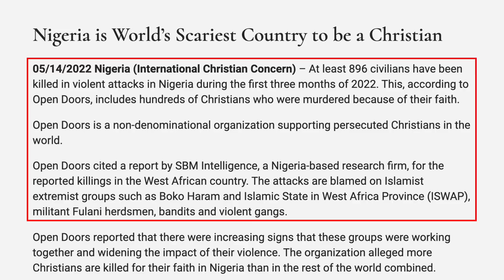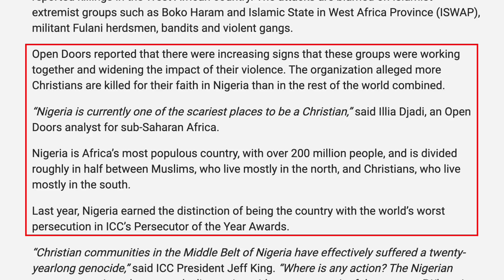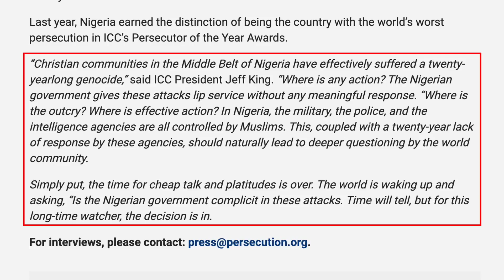The Nigerian Genocide the Media Won’t Talk About